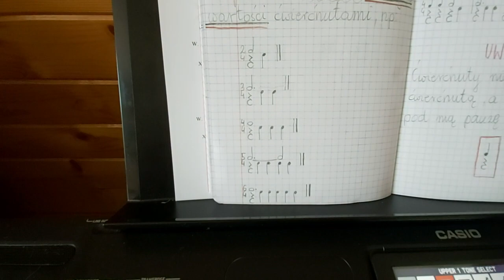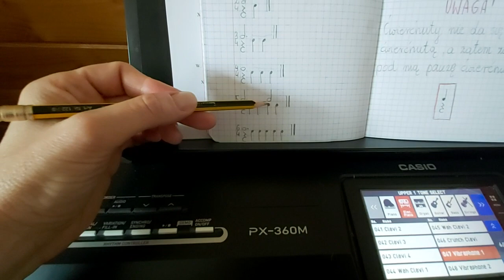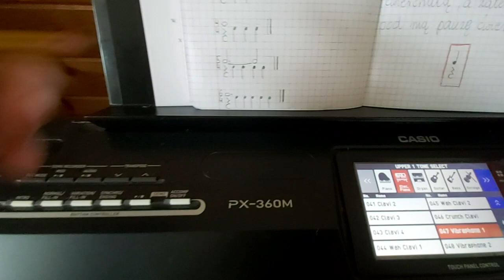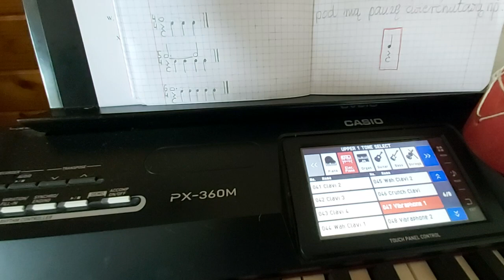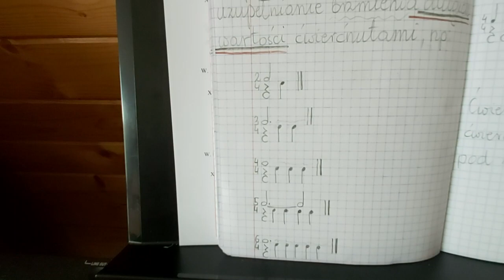Kl III RYTMIKA Lekcja 6 Uzupełnienie ćwierćnutowe - wprowadzenienie